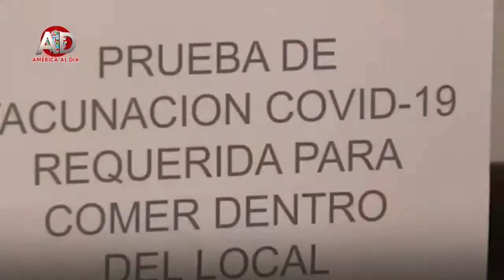RESUMEN TEMAS 2021 SEP 17